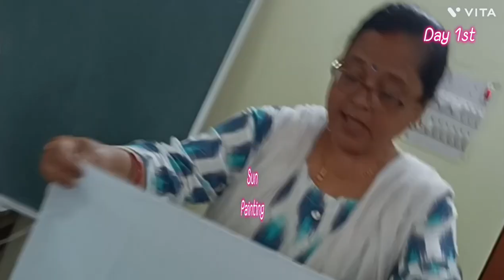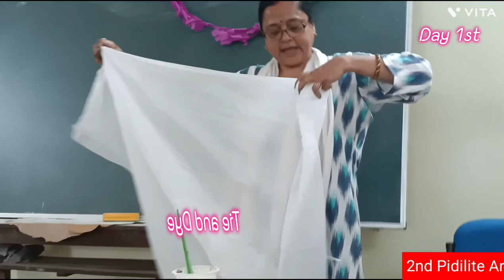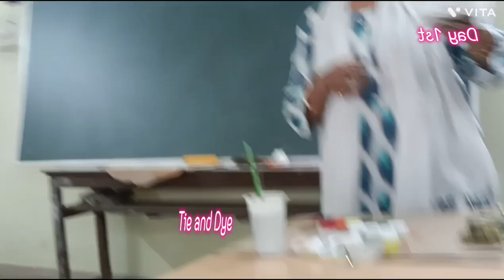Pidilite Art & Craft Workshop